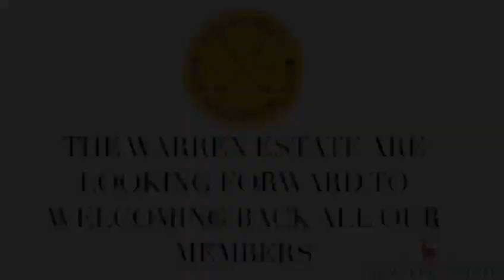The Warren 5th May 2020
The Warren golf course, 36 holes set in beautiful countryside and a reputation as one of the leading golfing venues in the South East.